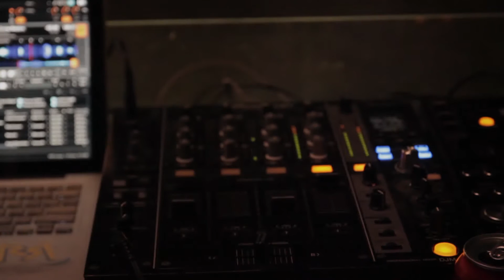ACRO-GAME RedBull 2016